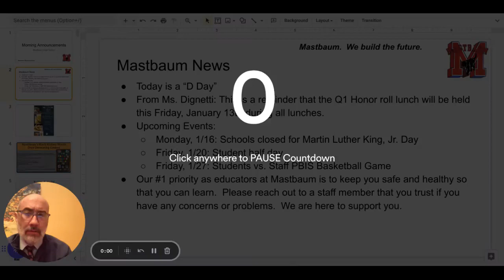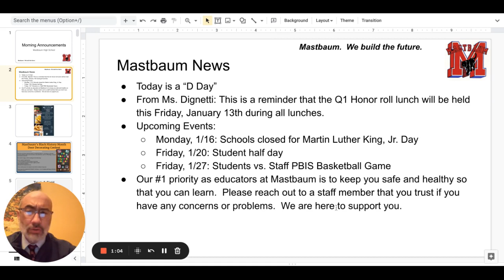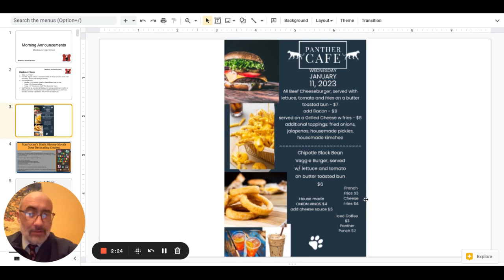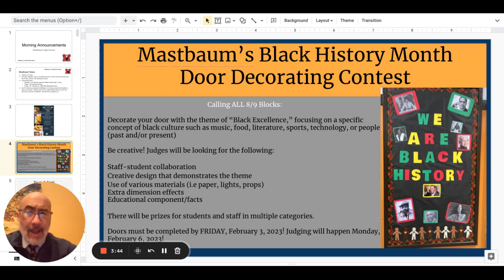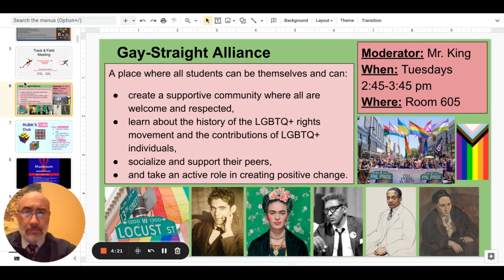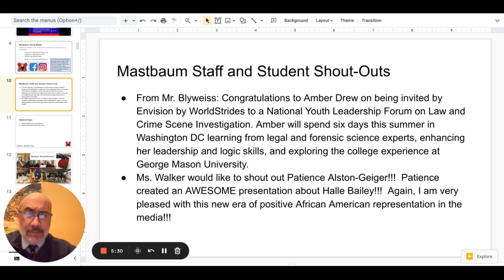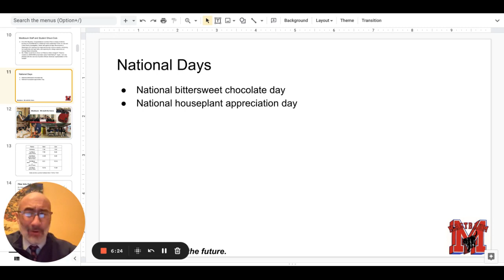Morning Announcements Google Slides 10 January 2023